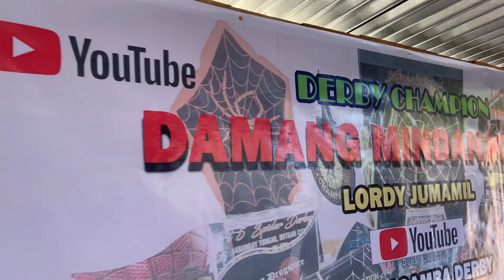Preparation for the Event